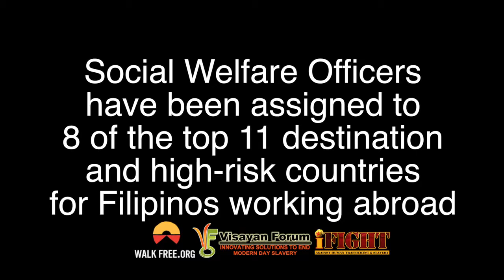Safer Shelters Petition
The Philippines has Social Welfare Officers to help our distressed OFWs in 8 out of 11 top destinations for OFWs.

Let's not forget the other 3 - Singapore, Taiwan, and Bahrain!